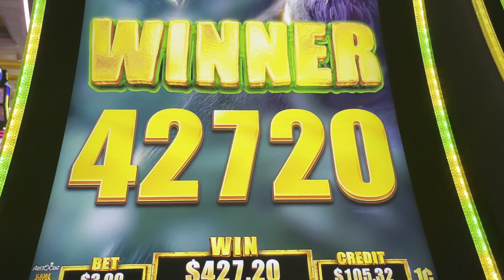Daddy kept his promise. No more Applebees 2 for $20.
Slots. Casino. Winner. Jackpot. Money. Gamble. Low roller. High roller. Vegas